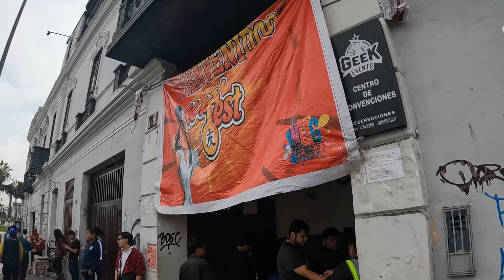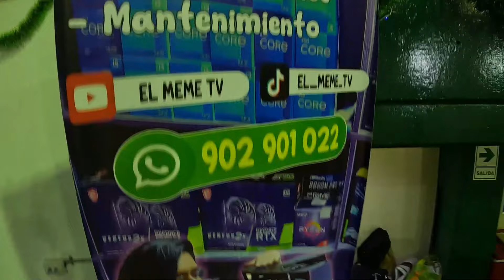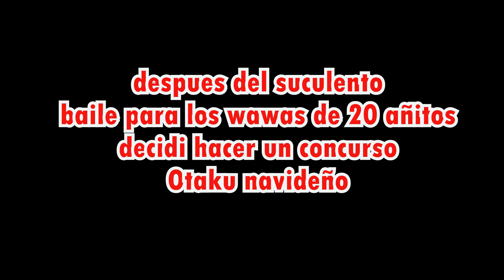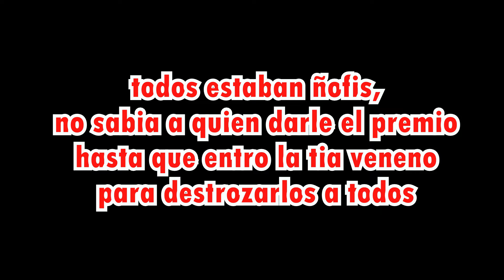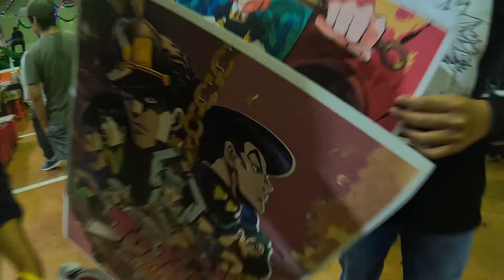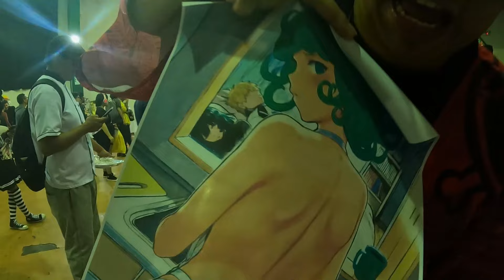OTAKUS PERUANOS SE REUNEN EN NAVIDAD || NOF FEST EDICION NAVIDEÑA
AQUI ELS TRAIGO EL ESPECIAL NAVIDEO GAAA SE QUE YA PASO NAVIDAD PERO MEJOR TARDE QUE NUNCA UWU